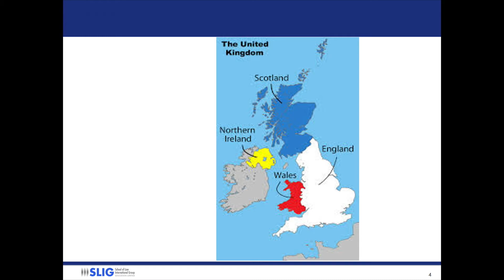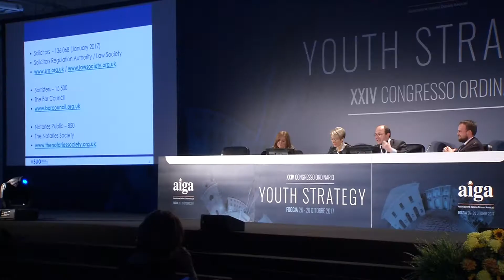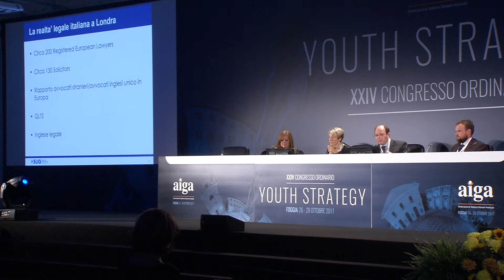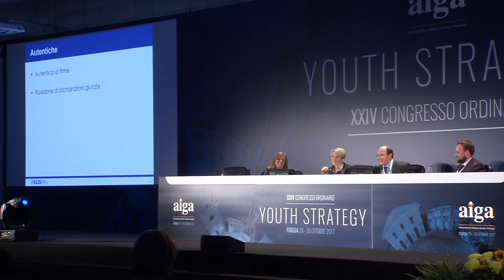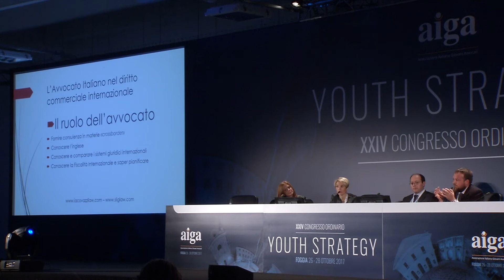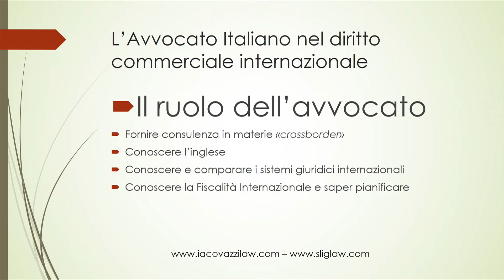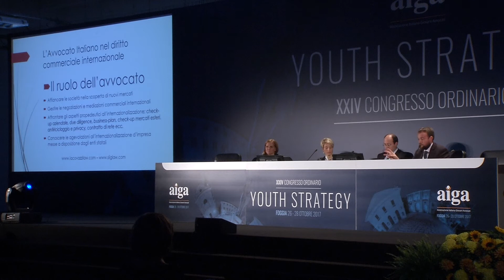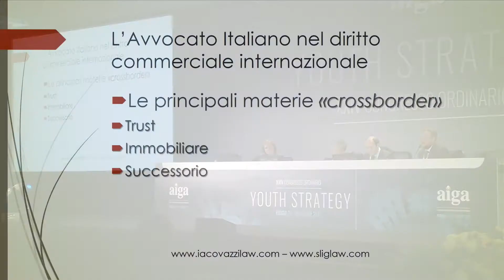Day 1 - Sessione 4 - Workshop Internazionalizzazione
XXIV Congresso Ordinario AIGA
Foggia, 26 - 28 ottobre 2017